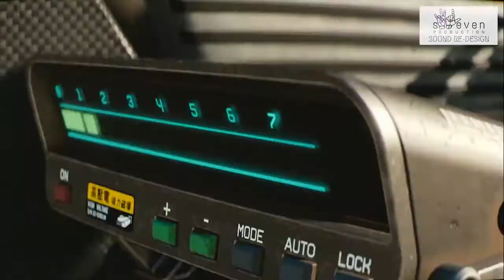Cyberpunk 2077 Trailer ATMOS PRODUCTION Sound Re design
Hello! We want to introduce our re-design of the Cyberpunk 2077 Trailer by ATMOS PRODUCTION

Company: ATMOS PRODUCTION
Sound Design: Rafael Kuldashev ( Sound Designer / Sound Producer)
Voice: From the original video

If you want any questions or you want to work together please write to us: